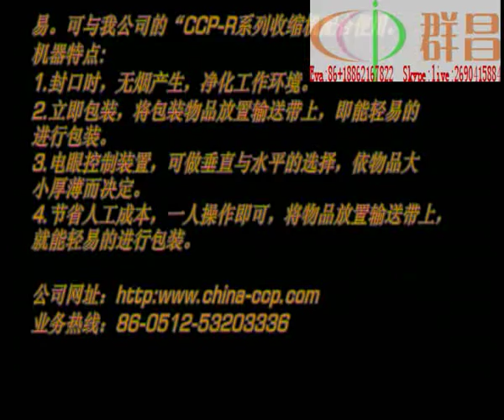L style pof plastic film tape wrapping machine with shrink machine